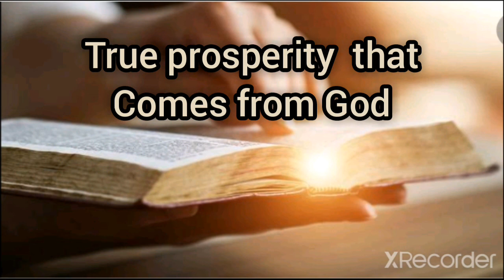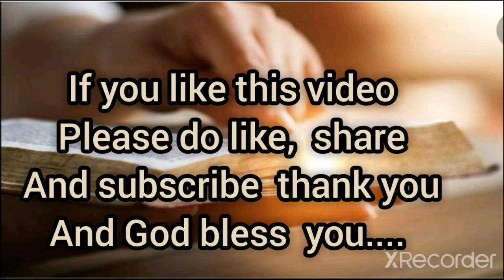June 29, 2020